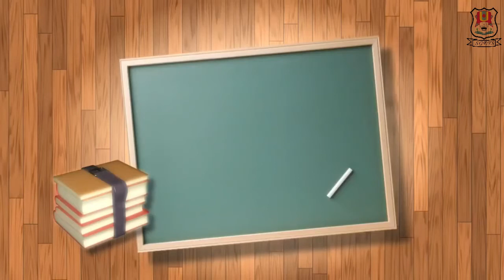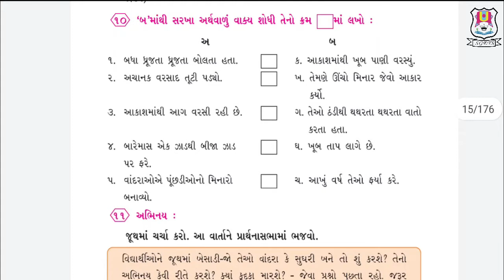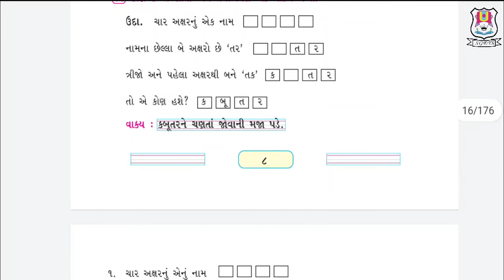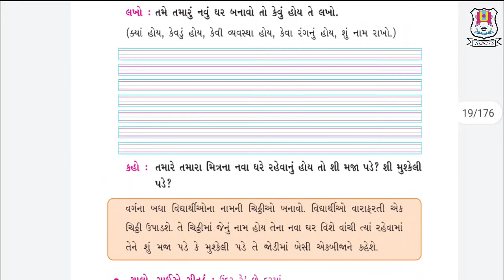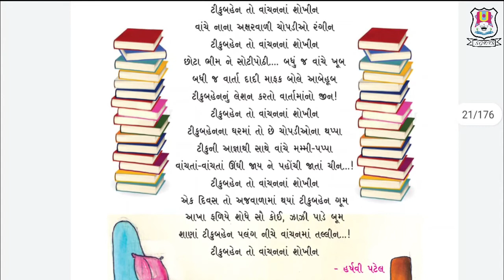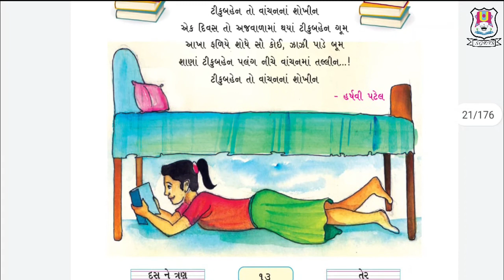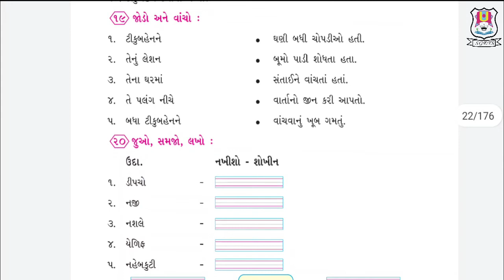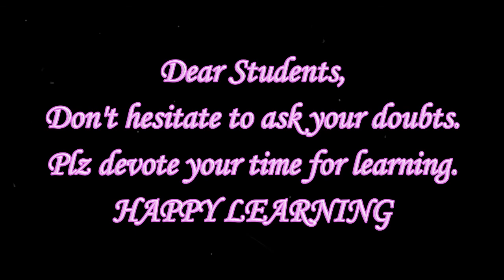Std.5 || GUJARATI || Ch.1:PART-2 || વાંદરાને વાંચતા ન આવડે|| Shree Ghanshyam English Teaching School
Std.5 || GUJARATI || Ch.1:PART-2 || વાંદરાને વાંચતા ન આવડે||    , Shree Ghanshyam English Teaching School NADIAD || , SGETS  || , Online Education || , Online Study || , Online Classes || ,